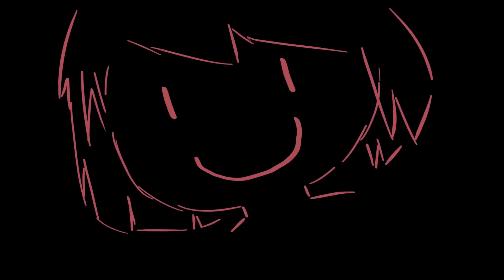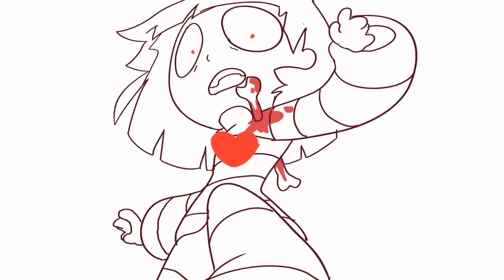Undertale | Megalovania Cover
Determination Determination Determination Determination Determination Determination

It was a long time coming... One of the most awe-inspiring music from one of the most beautiful games ever.